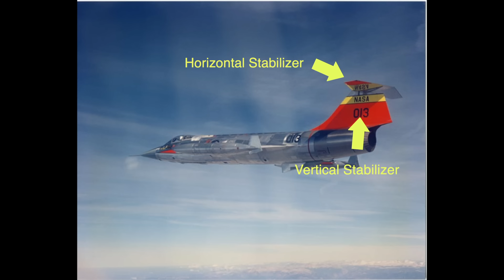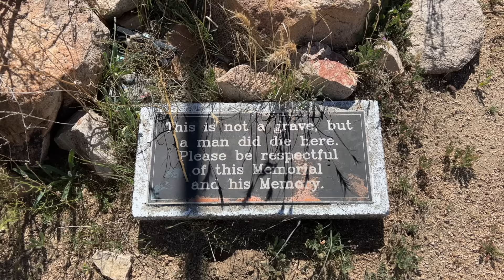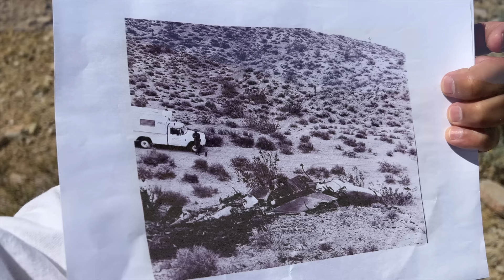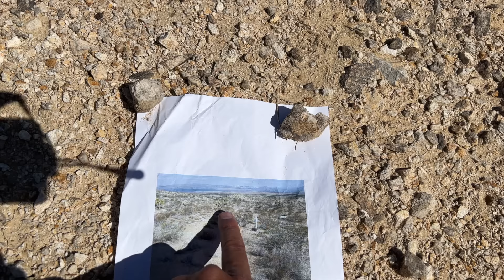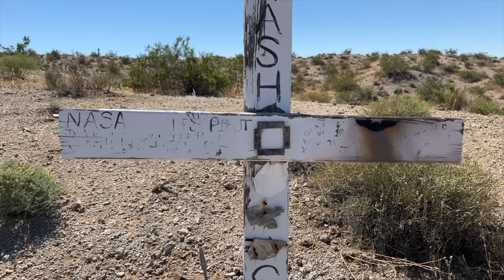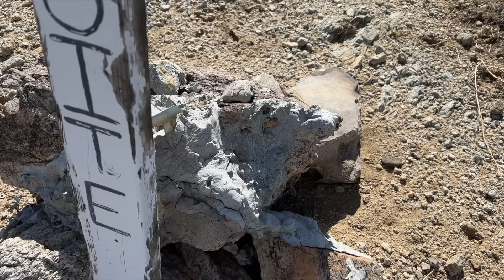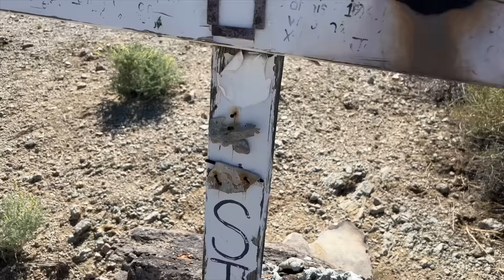XB - 70 Valkyrie Midair Collision with F - 104 Starfighter, June 8, 1966. On Site Visit.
On June 8, 1966 five United States Airforce jets were flying in formation for a photo shoot. For unknown reasons the F - 104 Starfighter, piloted by Joseph Walker, made contact with the XB - 70 Valkyrie's right wing, thus causing a midair collision. This Video uses Google Earth to explain the incident and has onsite visits of the locations where the jets impacted the ground.

Below are the coordinates of the locations mentioned in the video:

Copy and Paste the coordinates into Google Earth to visit these locations from a Birdseye View.

Edwards AFB:

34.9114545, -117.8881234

XB - 70 Crash Site:

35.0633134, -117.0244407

F -104 Main fuselage:

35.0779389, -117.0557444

F - 104 Cockpit:

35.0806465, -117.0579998